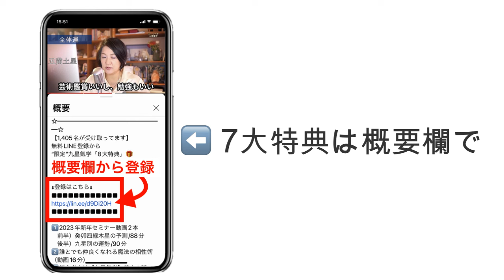【七赤金星】の2024年4月の運勢は？本命星or傾斜が七赤金星の運勢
九星気学で占う、七赤金星の2024年4月の運勢です。
3月18日のライブ配信『おしゃべり九星気学』から七赤金星だけの切り抜き動画です。本命星か傾斜が七赤金星の方が参考になります。
七赤金星の2024年4月の失敗しない過ごし方、九星気学で開運するお話です。

【2,006名が受け取ってます】
無料LINE登録で
九星氣学「豪華⑦大特典」
🎁 プレゼント 🎁

1️⃣誰とでも仲良くなれる魔法の相性術（動画16分）
2️⃣初心者向け【九星気学】基本の話（pdf18ページ）
3️⃣あなたの本当の干支知ってますか？（pdf3ページ）
4️⃣ライブで答える【無料お悩み相談】
5️⃣毎月の開運dayと方位（限定配信）
6️⃣毎日のラッキーフード
7️⃣毎日のラッキーカラー

もしくは【@hirono9540】で友達ID検索
「＠」を忘れずに！

【目次】

00:00 オープニング
00:08 4月の傾向
00:37 大開運day
05:31 七赤金星の運勢
12:50 ⑦大特典プレゼント案内

🔴 あなたの星がわからない方は下記から調べることができます

🔴 サブチャンネルでYoutubeライブやってます

🔴 個人カウンセリング

🔴 九星気学を最速で学ぶ
【マスターコース】

🔴 啓乃のメルマガ登録
九星気学でもっと深い話をあなたに